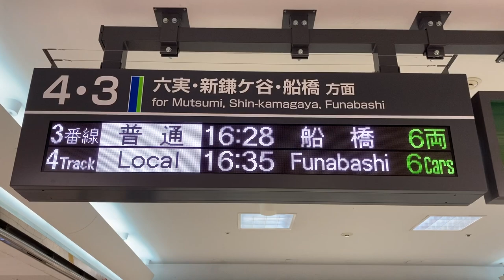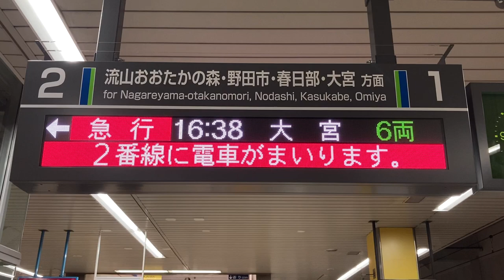【2023年頃設置】東武 柏駅 発車標(LED電光掲示板) 新陽社